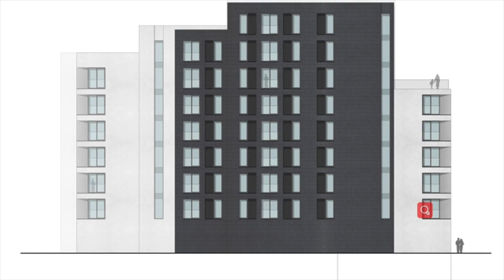The Centrium In West Bromwich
The Centrium in West Bromwich is a new build property consisting of a selection of one and two bedroom apartments, the Centrium is a residential and commercial landmark project offering residents unrivalled comfort, amenities and facilities.

West Bromwich is in the West Midlands region of England benefiting from good transport links, West Bromwich has undergone significant development and regeneration attracting businesses and leading to job growth all resulting in massive rental demand in the area.